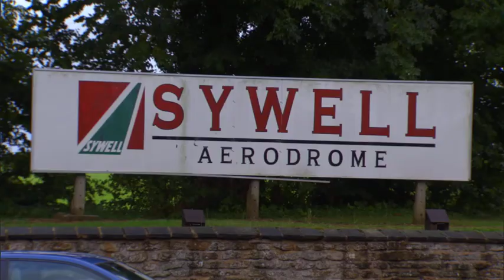Samsung Honda meet the RAF - MCE Insurance British Superbike Championship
Members the RAF get a taste of the MCE Insurance British Superbike Championship with the Samsung Honda team at Silverstone